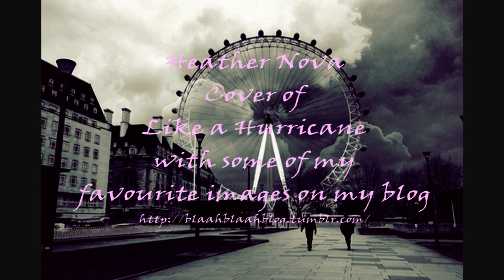Heather Nova - Like A Hurricane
Heather Nova - Like A Hurricane {cover from Neil Young} along with some of my favourite images.